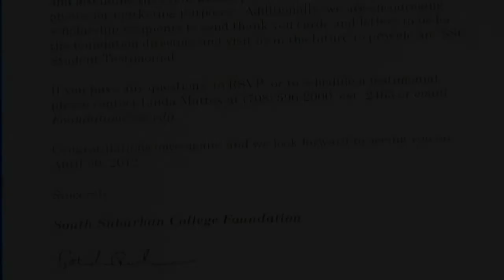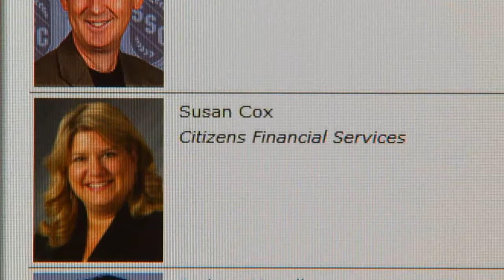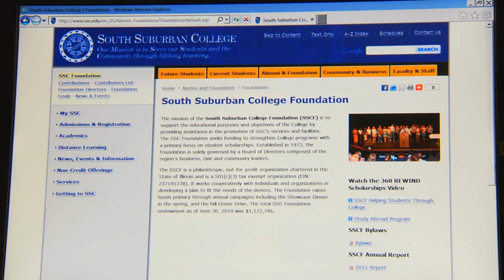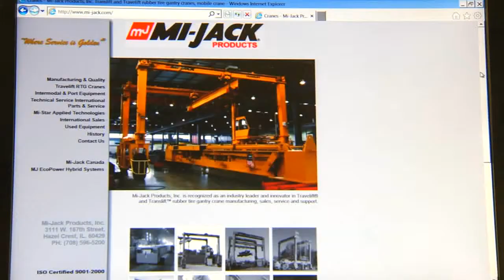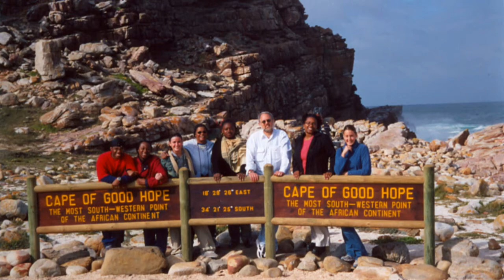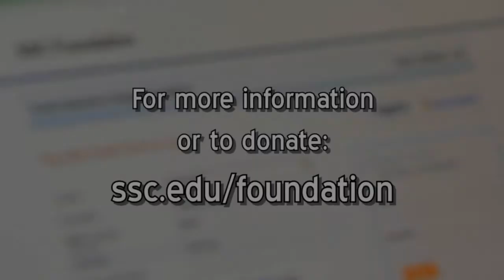SSC 360 - SSC Foundation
Check-out a few stories about how the South Suburban College Foundation impacts students' lives.